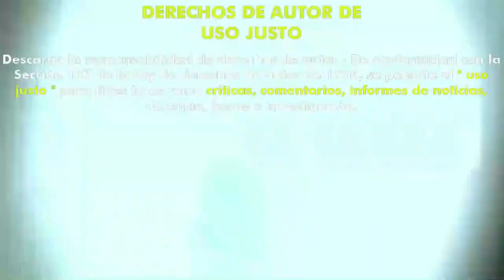El Tren Del Terror (1980) (Trailer HD) - Roger Spottiswoode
Título original:    Terror Train

Año:    1980

País:    Canadá

Dirección:    Roger Spottiswoode

Guion:    T.Y. Drake

Fotografía:    John Alcott

Reparto:    Ben Johnson, Jamie Lee Curtis, Hart Bochner, David Copperfield, Sandee Currie, Timothy Webber, Anthony Sherwood, Howard Busgang, Greg Swanson

Productora:    Coproducción Canadá-Estados Unidos

Género:    Terror, Slasher

Sinopsis:    En plena celebración de fin de año, la broma de un grupo de estudiantes de medicina acaba en un trágico accidente. Tres años después, vuelven a reunirse en un tren nocturno para la última gran fiesta antes de su graduación. Lo que empieza como el viaje más divertido de sus vidas no tarda en convertirse en una trágica pesadilla cuando un asesino en serie se cuela en el tren del terror.

Critica de Hades:
Nota:  /10